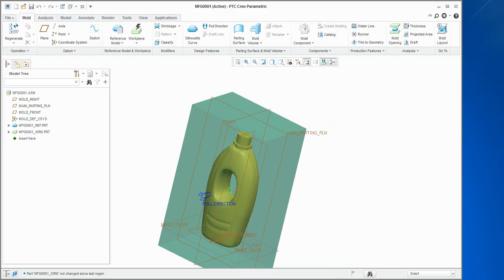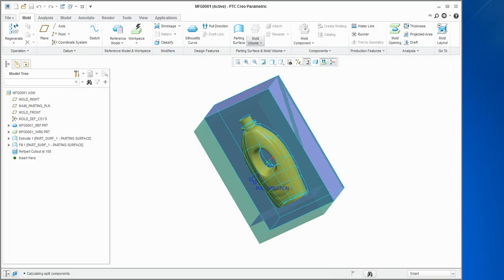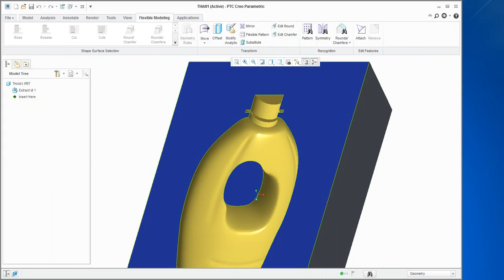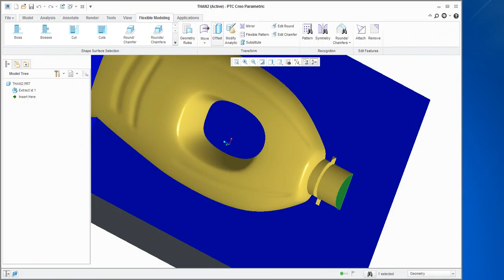tach khuon co ban pet